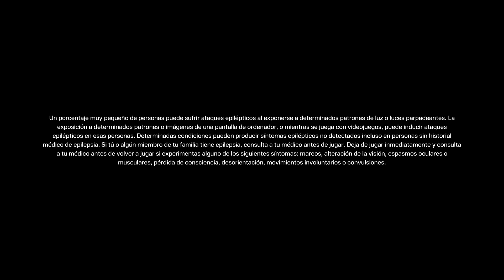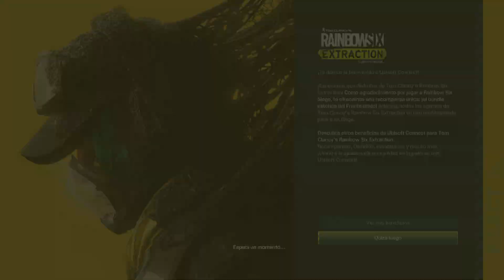Tom Clancy's Rainbow Six Extraction #1 inicio _20221120161732